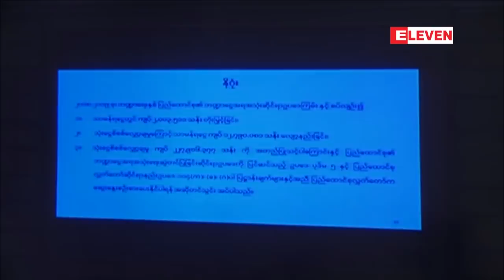ၾသဂုတ္လ ၂၉ ရက္ေန႔ နံနက္ပိုင္း သတင္းအစီအစဥ္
ၾသဂုတ္လ ၂၉ ရက္ေန႔ နံနက္ပိုင္း သတင္းအစီအစဥ္ (နံနက္ ၇ နာရီခြဲအခ်ိန္ တိုက္ရိုက္ထုတ္လႊင့္မႈ)

■ ဒါရိုက္တာျဖစ္သည့္ အစိုးရကို အမႊန္းတင္လြန္းပါက အာဏာရွင္ႏွင့္ သြားတိုးေနဦးမည္ဟု ေဒၚေအာင္ဆန္းစု ၾကည္သတိေပး

■ ၂၀၁၈-၂၀၁၉ ဘ႑ာႏွစ္အတြက္ ျပည္ေထာင္စုအဆင့္မ်ားက ေတာင္းခံထားသည့္ က်ပ္ဘီလ်ံ ၂၄၀၀၀ ေက်ာ္မွ က်ပ္ ၂၂၇ ဘီလ်ံေက်ာ္ ေလွ်ာ့ခ်ၿပီး ခြင့္ျပဳသင့္ေၾကာင္း ျပည္သူ႔ေငြစာရင္းပူးေပါင္းေက္ာမတီမွ တင္ျပ

■ မူးယစ္ႏွိမ္နင္းမႈ စစ္ဆင္ေရးႏွင္႔ ပတ္သက္ၿပီး ဖိလစ္ပိုင္သမၼတ ဒူတာေတး ICC သို႔ တိုင္ၾကားခံရ

■ ဓားျဖင့္ တုိက္ခုိက္ခဲ့သည့္ ပါလက္စတိုင္းအမ်ဳိးသား၏အိမ္ကို အစၥေရးစစ္တပ္ ဖ်က္ဆီး

အစရွိတဲ့ စိတ္၀င္စားဖြယ္ရာ ျပည္တြင္းနဲ႕ ႏိုင္ငံတကာ သတင္းမ်ားကို တင္ဆက္ေပးထားပါတယ္။